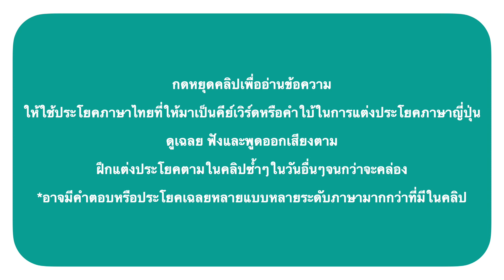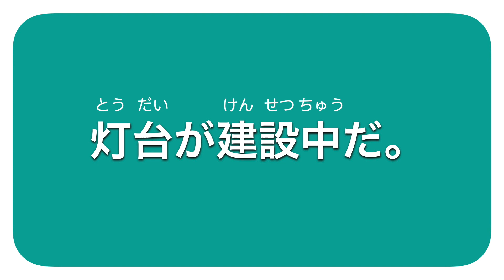ฝึกแต่งประโยค โดยใช้ Flashcards EP144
チャレンジ　เลเวล #1
โดยฝึกพูดประโยคภาษาญี่ปุ่นตามคลิปนี้ให้ครบ 10 วัน ไม่มีจำกัดเวลา วันไหนที่ไม่ได้พูดไม่นับ นับเฉพาะวันที่พูด

チャレンジ　เลเวล #2
สำหรับคนที่ฝึกพูดประโยคตามคลิปนี้จนครบ 10 วันแล้ว ให้ฝึกพูดประโยคตามคลิปนี้ต่อ ให้ครบ 90 วัน ไม่ต้องเริ่มใหม่นะครับ นับวันต่อเลย ซึ่งก็คือ ฝึกพูดเพิ่มอีก 80 วัน กติกาเหมือนเดิมครับ ไม่มีจำกัดเวลา วันไหนที่ไม่ได้พูดไม่นับ นับเฉพาะวันที่พูด